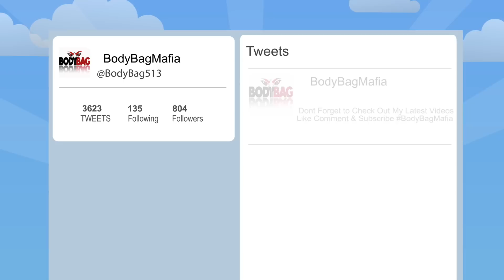NBA 2k15 MyCareer | Rags To Riches #7 | The New Crib / House / Mansion | PS4 / Xbox One | JuiceMan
About JuiceMan